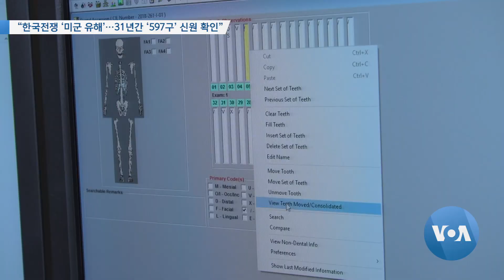[VOA 뉴스] “한국전쟁 ‘미군 유해’…31년간 ‘597구’ 신원 확인”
미국의 현충일인 메모리얼 데이 맞아 수많은 미국인들이 국가와 자유 수호를 위해 목숨을 바친 호국 영령들의 숭고한 헌신을 기리고 있습니다. 한국전쟁 이후 지난 31년 동안 신원이 확인된 미군 유해는 모두 597구로 파악된 가운데, 최근 조 바이든 대통령은 미한 정상회담에서 동맹은 전장에서 어깨를 맞대고 싸우면서 다져졌다면서 미한동맹의 소중함을 강조했습니다. 김영권 기자가 보도합니다. (영상편집: 강양우)